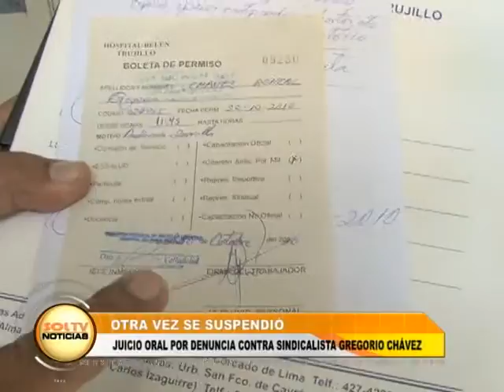Otra vez se suspendió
Por segunda vez consecutiva se suspendió el juicio oral que se le sigue al sindicalista Gregorio Chávez, acusado del delito de difamación. La querella interpuesta por Víctor Peralta, Gerente de Salud, se retomará este 25 de octubre.